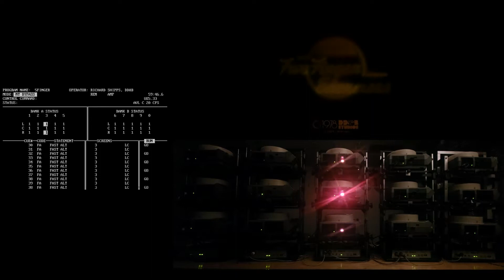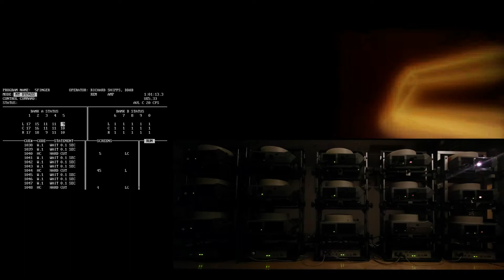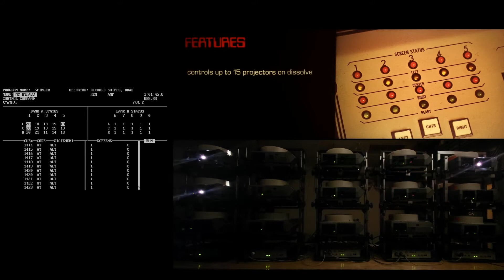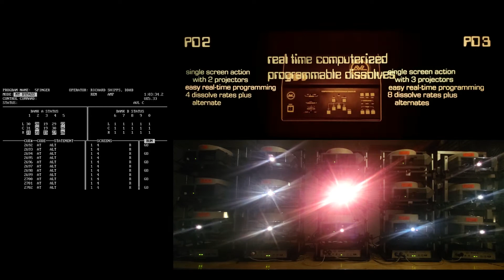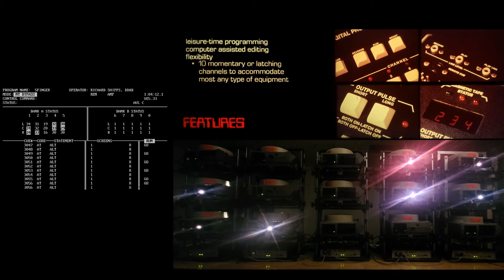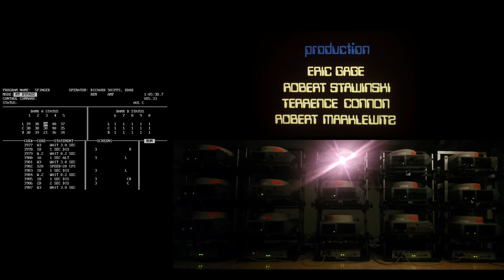Five Finger Excercises (Programmers View)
Here is a "programmers view" of the 15 projector multi image slideshow," Five Finger Excercises", by Richard Shipps of DD&B Studios, produced in 1978.  This is a compilation consisting of the slideshow, the view from behind the projectors, and the "Procall" screen that contains the cues that drive the slides.   Each of the elements shown here were shot independently, and then synced together to show the relationship between what happens on the screen, the action of the projectors and the programming that drives it all.  It is possible to pause the video and compare the information on the Procall screen, the projected image, and the projectors creating that image, at any point.

 This slideshow was created to highlight the capabilities of the lineup of slide programming hardware of Audio Visual Laboratories (AVL) in 1978.  It's a three-screen show (two butting screen areas with a center area overlapping each by 50%), in a 6-3-6 config.

This presentation was intended for "AV Industry" people, to show them the the capabilities of the latest tech for programming their own slideshows.